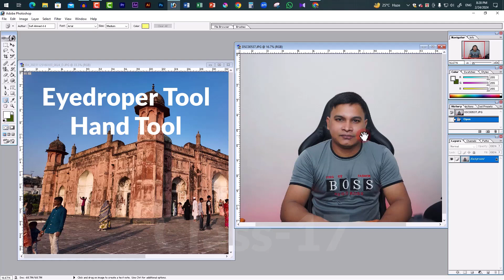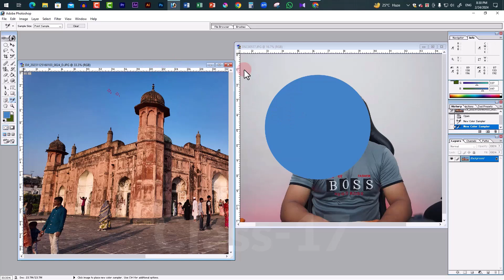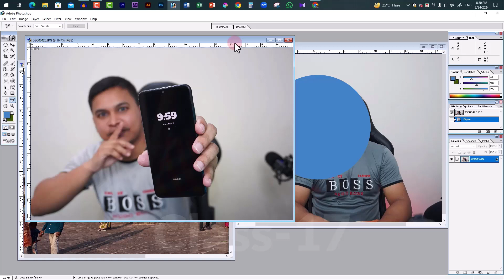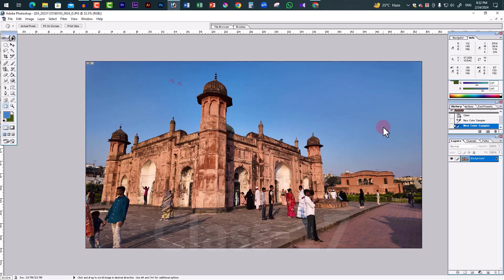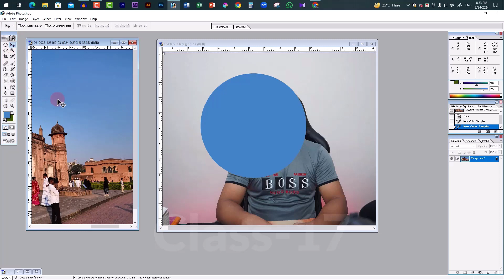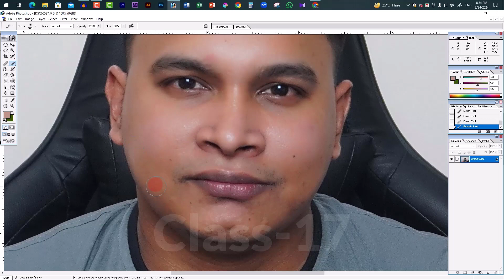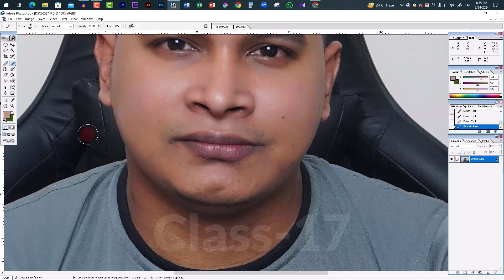Adobe Photoshop 7.0 Full Course, Class-17 [use of Eye Droper Tool And Hand Tool]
adobe photoshop all tools bangla tutorial
photoshop 7.0 full tutorial
photoshop 7.0 background change
photoshop 7.0 for beginners
create passport size photo in adobe photoshop 7.0
photoshop tutorials
photoshop editing

Welcome to ‘GFX TUTOR SAFI’ YouTube channel. Here you can find a lot of tips, tricks, tutorials, quality tech tutorials and gadget reviews in Bengali. I am offering you to learn something new about Computer Knowledge.